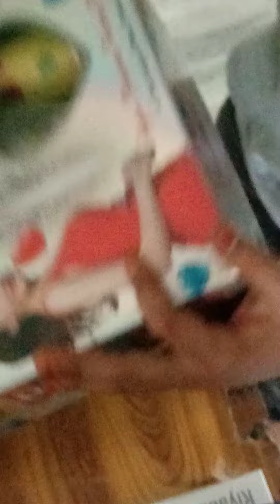discussion of kids on event management